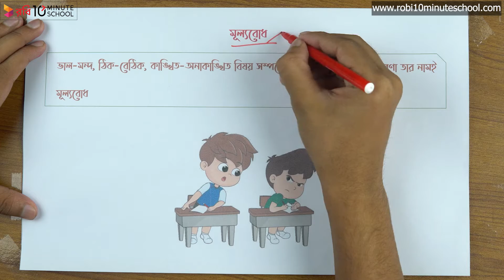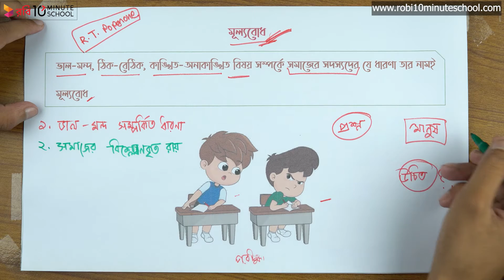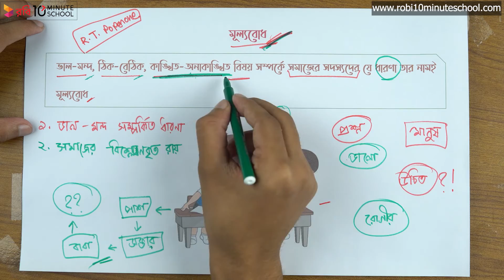০৭.১৫. অধ্যায় ৭ : সামাজিকীকরণ প্রক্রিয়া - মূল্যবোধ [HSC]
Series: Sociology 1st Paper [HSC]
Instructor: Abdullah Al Noman